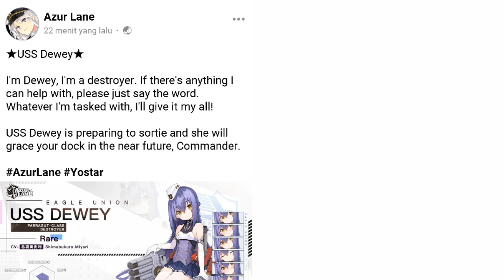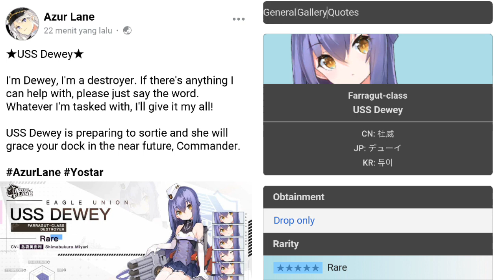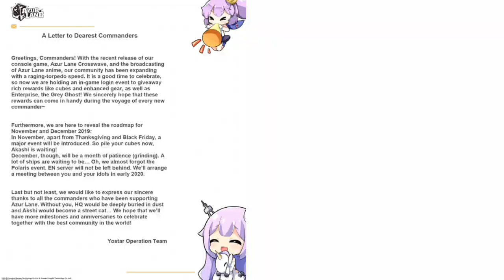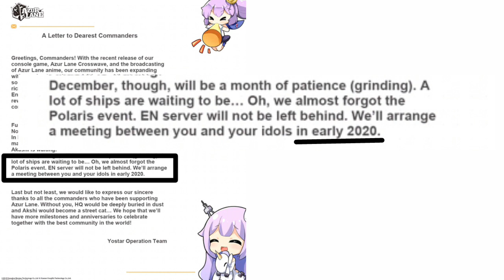Update Selanjutnya di Azur Lane! Apakah event Crescendo of Polaris Hadir di Akhir Bulan ini?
Siapa nih yang nunggu event Crescendo of Polaris Azur Lane? Tenang EN juga bakal kebagian jatah dan rencana nya akan hadir di awal tahun 2020.

Tapi apakah awal tahun yang dimaksud adalah bulan januari? Kalo penasaran tonton video nya sampe kelar ya, karena diatas gue bahas mengenai update selanjutnya yang akan datang di Azur Lane.

Yang ingin berteman in game bisa add
IGN : M i u
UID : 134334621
Server : Lexington

Para vvibu jangan lupa cek blog gue, disitu kalian bisa download berbagai wallpaper anime keren, tema android anime, dan kebutuhan vvibu lainnya:v

《 Info Tambahan 》

• Music 👉 Pikasonic - Forest
• Intro Musik 👉 PIKASONIC - Cosmos